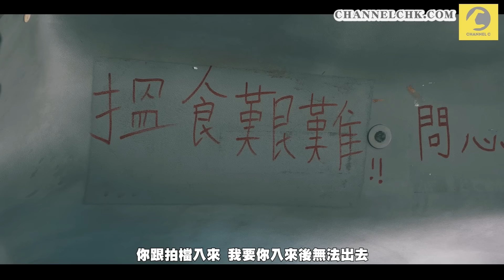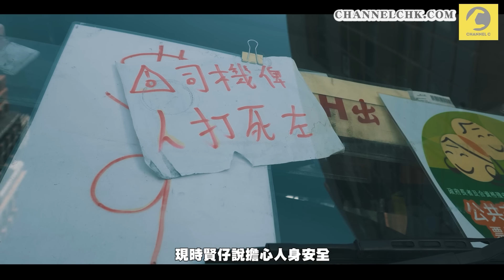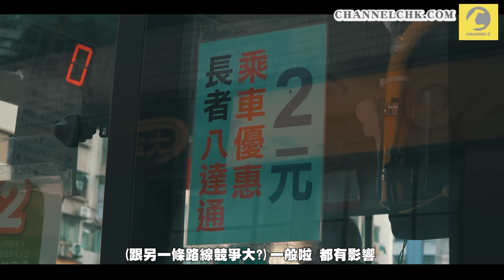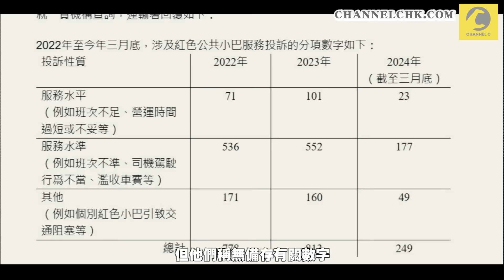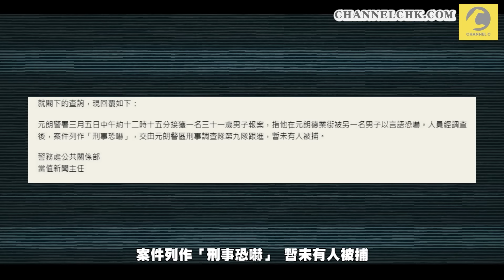元朗我大晒? 「大棠」紅Van惡招搶客 閘車、雙白爬頭、衝燈樣樣齊 仲恐嚇同行：「我要你入嚟出唔返去!」｜Channel C HK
元朗紅VAN爆發搶客衝突! Channel C接獲司機反映，指元朗「大棠」紅Van為求搶客，經常針對有路線重疊的另一條紅Van線，以閘車、設局圍堵等惡招打擊對方，近日更變本加厲，涉嫌恐嚇司機. 詳情：